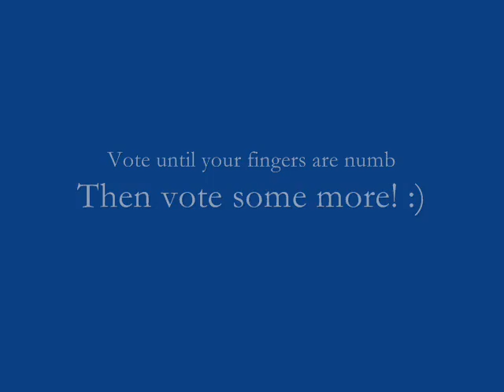Vote Dallas and A Bit of an Update (but mostly Vote Dallas)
steps for more efficient txt voting(remember, only do this if you have unlimited txting; ya know, just in case you need to txt vote for something else):

1. Add "Dallas" 10 times to your contacts, all with the number 95615
2. Send "Dallas" to all 10 contacts (Dallas 1 - Dallas 10)
3. Go to your Outbox and re-send each of those 10 contacts again.
4. Repeat step 3 as many times as possible until 5PM EST :)

voting info:
VOTING IS OVER! DON'T VOTE ANYMORE! BUT congrats to dallas! ;)